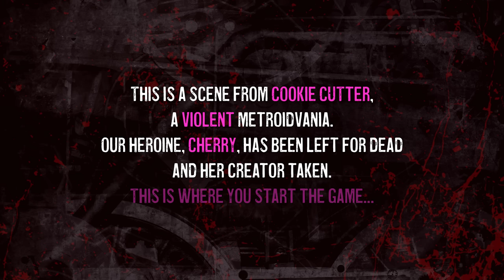Cookie Cutter Feature | Feardemic's Fear Fest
Cookie Cutter is, at its core, a love story between a Companion Denzel -an android powered by a mortal core, and her creator, Doctor Shinji, the greatest engineer of her time. When Shinji is accused of stealing the Red Seed, a powerful fragment of the Void, (a sentient energy source used to power the Megastructure), she is arrested, and Cherry is brutally beaten to pieces.
This is where her rage (and story) begins...

Wishlist Cookie Cutter on Steam